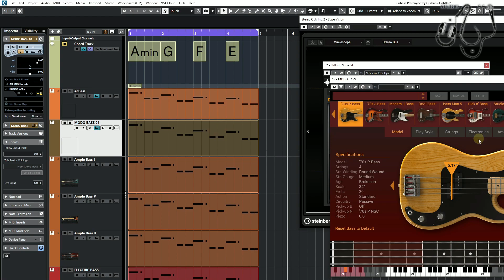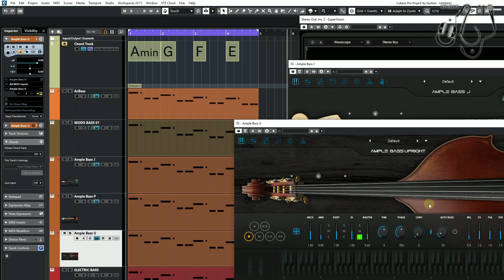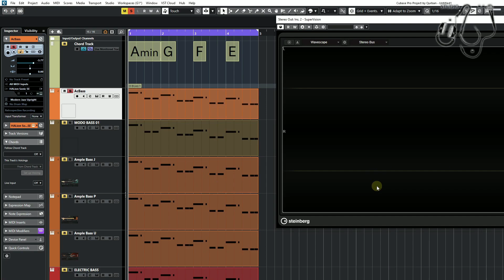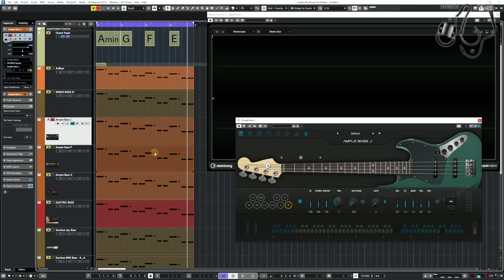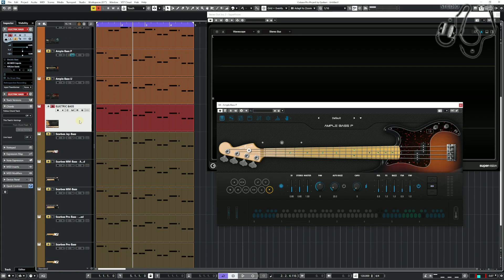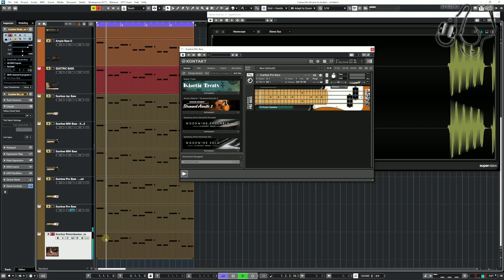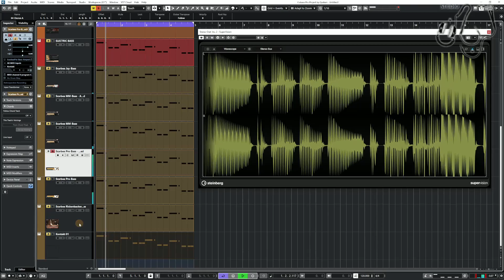(فكرة فنية - 70) استعراض ومقارنة بين أجمل آلات البيس Bass المستخدمة